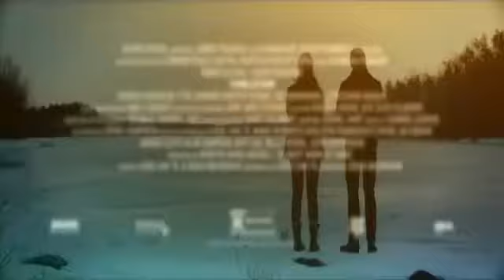LA ÚLTIMA CANCIÓN (trailer en español)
Una historia de drama, romance pero también de superación.